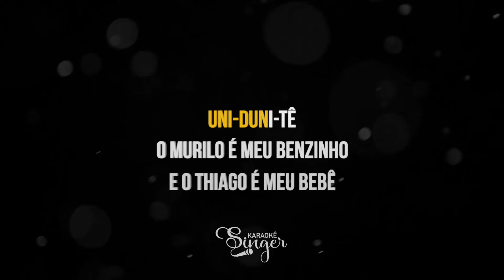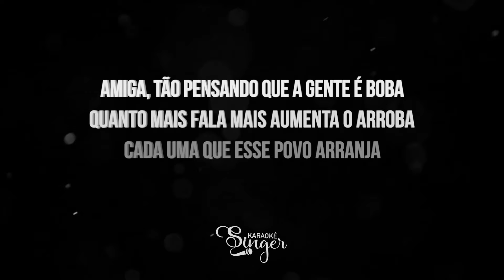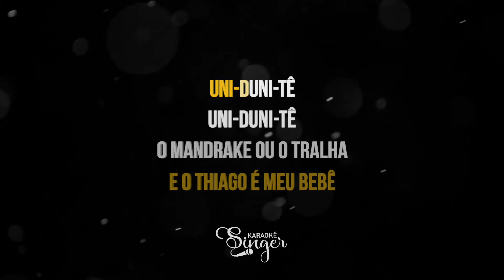UNI DUNI TÊ - Carolina Ferreira, Fran Boiadeira (Karaokê Version)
UNI DUNI TÊ karaokê das youtubers Carolina Ferreira e Fran Boiadeira

Atenciosamente,
Equipe SingerK.